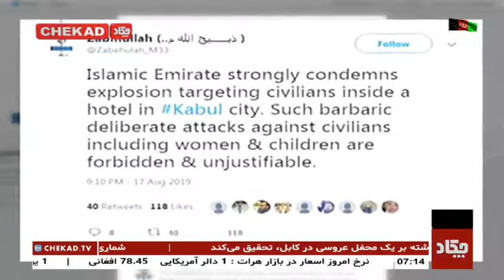Chekad TV Bultan News 7PM 18-Aug-2019 / تلویزیون چکاد، خبر ساعت 7، 27 اسد 1398